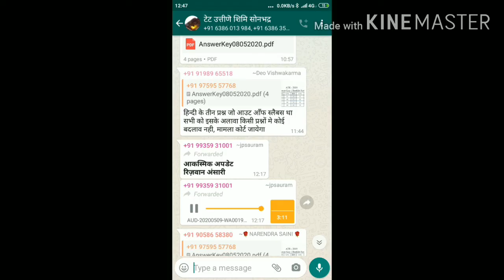69000 शिक्षक भर्ती लेटेस्ट न्यूज़,69000 hjar teacher bhrti letest news।.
नमस्कार दोस्तो आज इस वीडियो में आप देखेंगे 69000 हजार टीचर भर्ती के संबंध में जानकारी।
।।धन्यबाद।